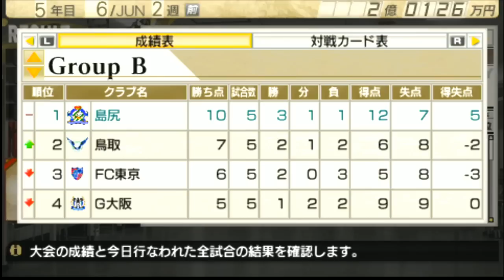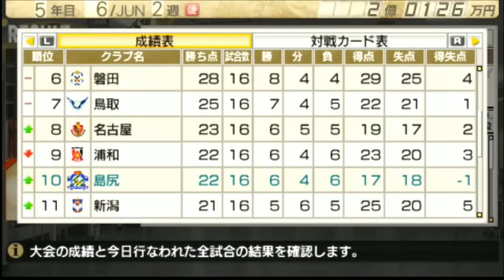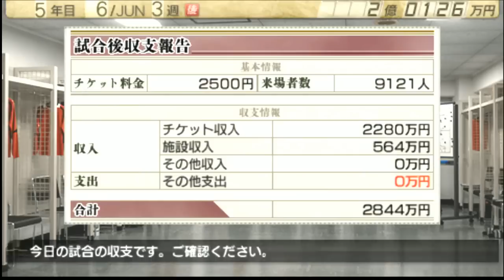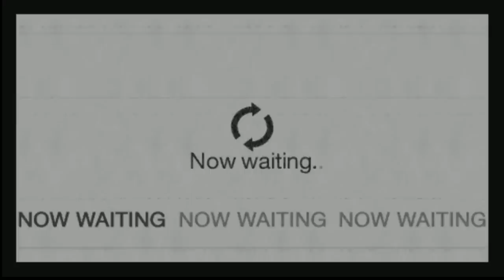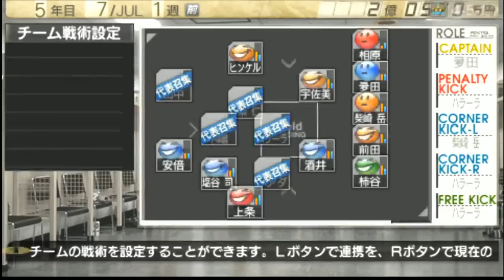【Jリーグ プロサッカークラブをつくろう!7 EURO PLUS Vol.28】絶対に負けられない戦いがここにある【Jから世界へ羽ばたけ 第10節】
2015/05/24 @niconico co1977149
【Jリーグ プロサッカークラブをつくろう!7 EURO PLUS】絶対に負けられない戦いがここにある【Jから世界へ羽ばたけ 第10節】から抜粋

【ソフト内容】
Jリーグ プロサッカークラブをつくろう!7 EURO PLUSとは、セガがJリーグ開幕の3年後に満を持して発売したサッカークラブ経営シミュレーションゲームである、通称「サカつく」の22作目にあたる作品である。
Jリーグ（J1加盟18、J2加盟各20チーム＋オリジナル1チーム）に加え、イングランド・スペイン・イタリア・オランダ・ドイツ・フランスの6カ国のトップリーグ（合計116チーム）を収録。プレイヤーはオーナーではなく全権監督に就任する。
これまでのシリーズの総集編と言って過言ではない作品。
2011年8月4日発売PSP用。

【放送内容】
まずサンフレッチェ広島を使うのかオリジナルクラブを使うのかで迷っています。
一度、放送外で発売当時アトレティコ・マドリードを使っての世界制覇の経験あります。
たまたまVita用のダウンロード履歴が残っていたため、今回はVitaを使ってプレーします。
（現在はVitaでの購入は新規には行えません）